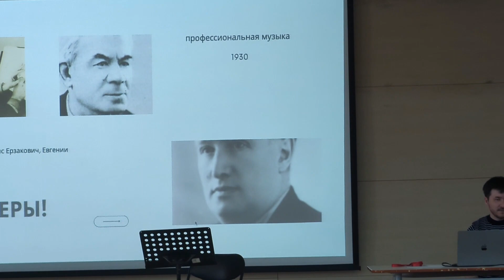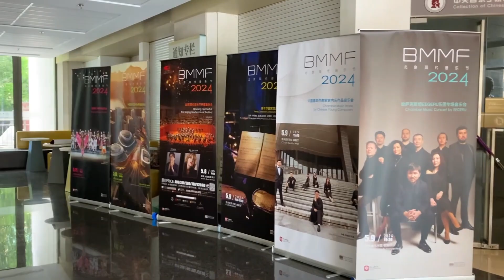Reporting the 2024 Beijing Modern Music Festival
Since 2018 KLASSIKOM has been reporting on each and every Beijing Modern Music Festival hosted by the Central Conservatory of Music.
Here's a glimpse into the 2024 edition which runs through May 8-12.